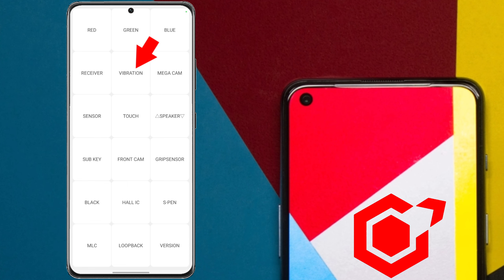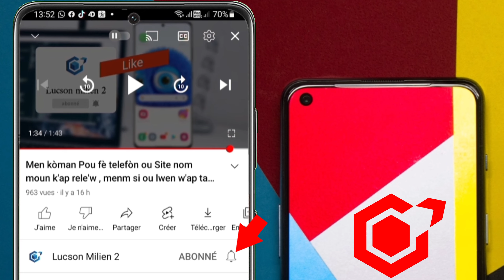Fè sa kounya pou teste si telefòn ou original ! avan ou achte yon telefòn ou dwe fè sa